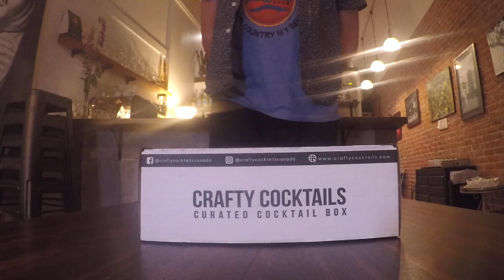How to Mix a Coco Beet Mojeet-O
The purple Coco Beet Mojeet-O takes the mojito on an unexpected journey, incorporating beetroot powder, coconut extract, and coconut sugar rim to the mix. While seemingly at odds, these flavors compliment each other extremely well, combining tropical and earthy in a wonderfully balanced summer drink that will have you rethinking your definition of ‘proper’ flavor combinations.